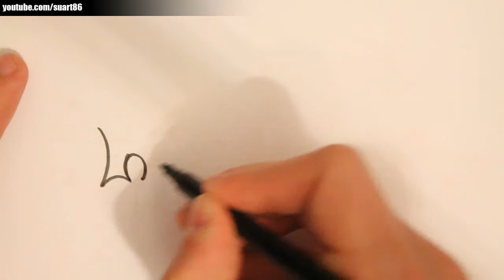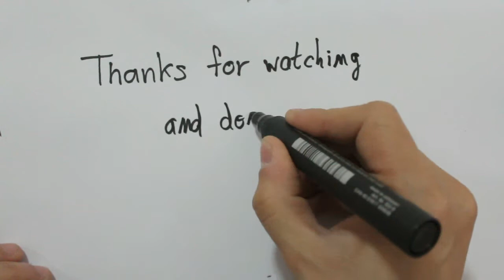How to draw the name Hannah